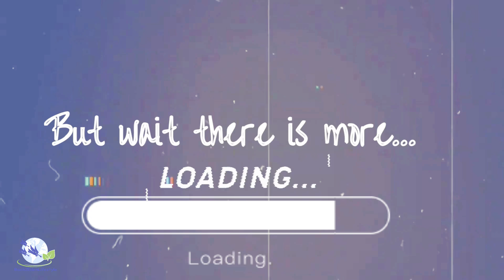B2EL 5 W and H Promo Video!! IMPORTANT ANNOUNCEMENT SO PLEASE WATCH UNTIL THE END!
In this promotional video, B2EL explains its mission and goals as a ministry using the 5 W and H method. We will explain who we are, what we will be doing, where we are located, when we started, and when we plan to open our doors. We will also discuss why we are engaged in this ministry and, ultimately, how we plan on meeting our goals.
Our prayer is that you will gain a better understanding of our ministry and be inspired to visit and support us in the work of the Lord. Additionally, we have a MAJOR announcement to make in this video, so please watch until the end.

Video Chapters;
00:00 - Intro
0:48 - Who?
01:26 - What?
03:42 - Where?
04:05 - When?
04:35 - Why?
05:22 - How?
06:34 - Big Announcement
08:21 - Video Tour B2EL 2.0
12:49 - Outro